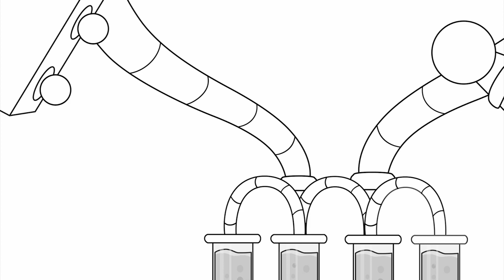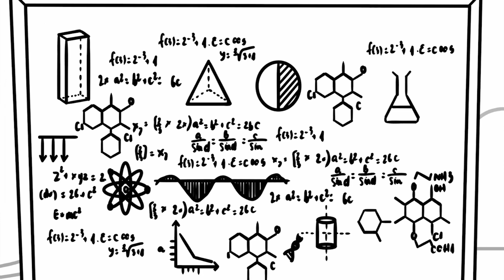Max Wants To Renew His Outlook - Pencilanimation | Max Classic Cartoon